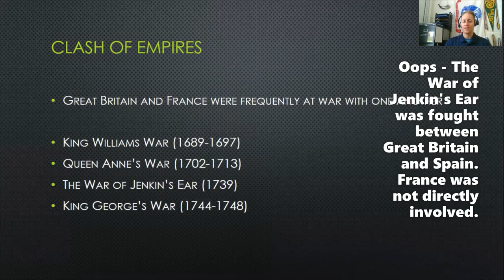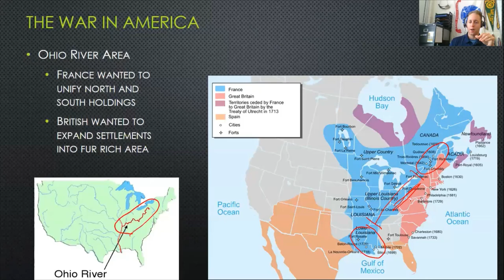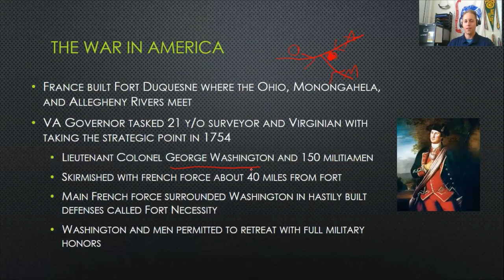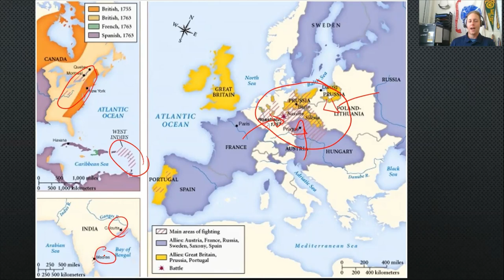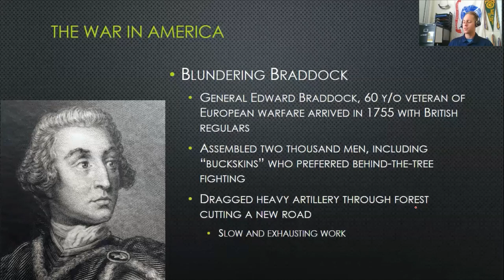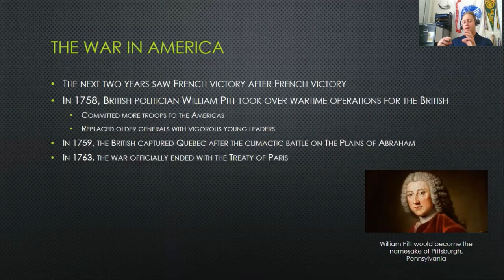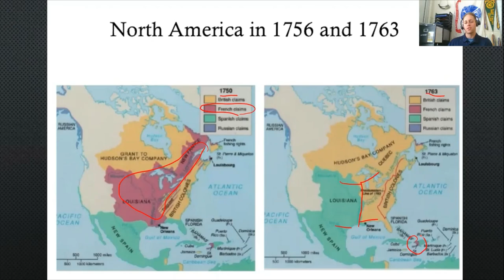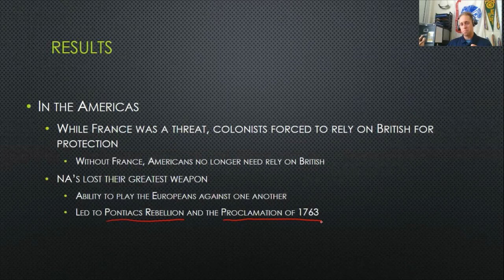USH - The French and Indian War - Mr. Long - RCHS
A video lesson about the French and Indian War by Mr. Long, Rappahannock County High School, Rappahannock County, Virginia.